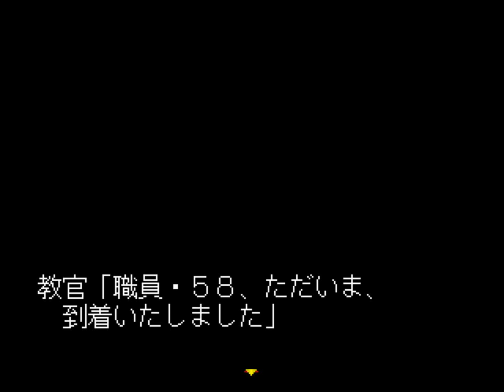[PREVIEW] PS1 - Battle Athletess Daiundoukai Alternative (HD, 60FPS)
This is first 15 minutes of Battle Athletess Daiundoukai Alternative for Playstation.

Battle Athletes is a 6 episode OVA set in the distant future where, after many years of war with an extraterrestrial race, a contest of physical strength between one representative from each race is agreed. Although the alien race is far superior to the humans, the human champion prevailed, marking an era of peace for humanity. A University Satellite is created where the greatest athletes of the age train with women competing for the title of Cosmic Beauty.

Akari Kanzaki, daughter of a former Cosmic Beauty, arrives at the University Satellite excited and ready to compete. After watching defending Cosmic Beauty Lahrri run faster than she ever has despite the artificial gravity being turned up, Akari realizes just how far she needs to go. Helping her are her fellow team members and roommates Kris Christopher, a soon-to-be priestess from the moon, and Anna Respighi, a shy girl with a secret so hidden even she is unaware of it. Kris is marked as a standout athlete and competes on a level near Lahrri drawing the wrath of another top competitor Mylandah onto the team as they prepare for the final competition. (Source: PsxDataCenter)

Battle Athletess Daiundoukai Alternative
Developer: AIC Spirits
Publisher: IPC Software
Platform: Playstation, PS1
Release: 15 January 1998